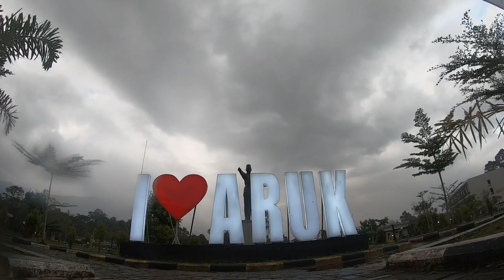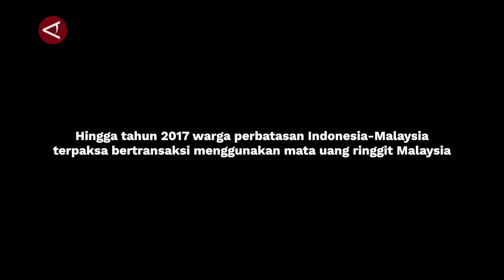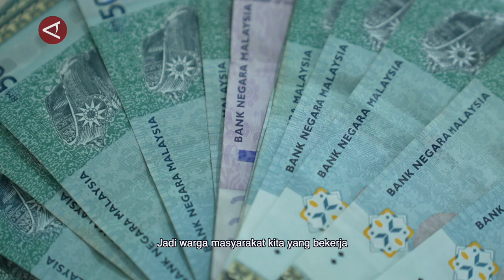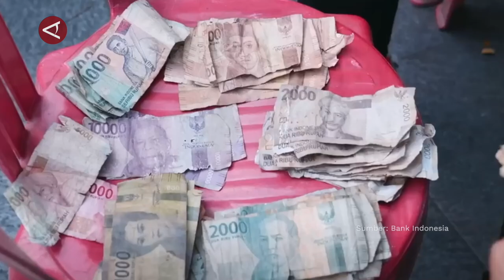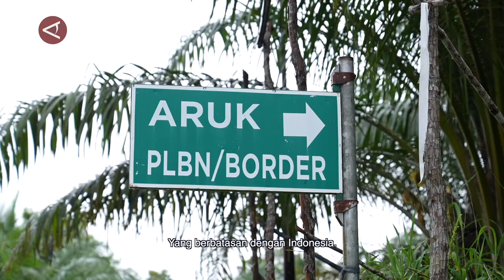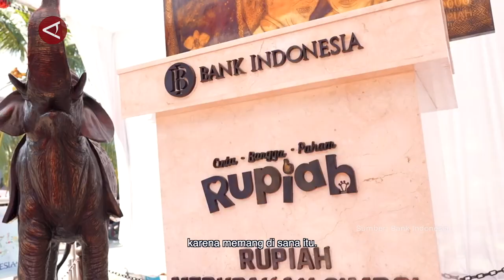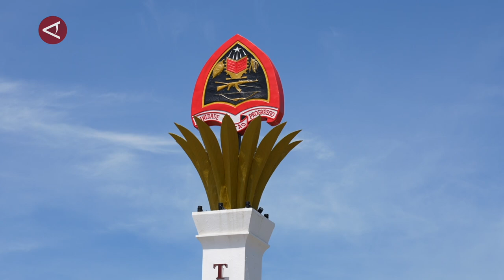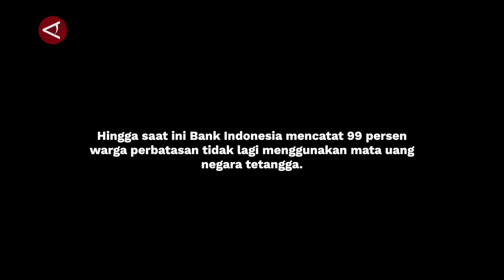Rupiah Jaga Kedaulatan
Menjaga kedaulatan sebuah negara kerap diasosiasikan melalui berbagai upaya militeristik, namun faktanya intensitas penggunaan alat tukar yang sah seperti uang ternyata berperan penting dalam menentukan kedaulatan sebuah negara. Indonesia berbatasan dengan 10 negara salah satunya Malaysia yang berbatasan langsung dengan provinsi Kalimantan Barat dan Nusa Tenggara Timur yang berbatasan langsung dengan Timor Leste. Sebelum kegiatan Ekspedisi Rupiah Berdaulat digencarkan oleh Bank Indonesia, masyarakat perbatasan cenderung menggunakan mata uang negara tentangga. Mirisnya, intensitas penggunaan ringgit ini membuat salah satu pulau di Kalimantan Utara, yakni Pulau Sipadan dan Ligitan akhirnya diklaim oleh Malaysia.

Hal yang berbanding terbalik terjadi di Motaain, perbatasan Indonesia-Timor Leste. Pemerintah secara masif berhasil menciptakan ruang-ruang ekonomi baru yang bertujuan untuk meminimalisasi penggunaan mata uang negara tetangga di wilayah NKRI.
(Hilary Bernadetha R. Pasulu/Rina Nur Anggraini/Fauzan/Denno Ramdha Asmara/Keysha Anissa)